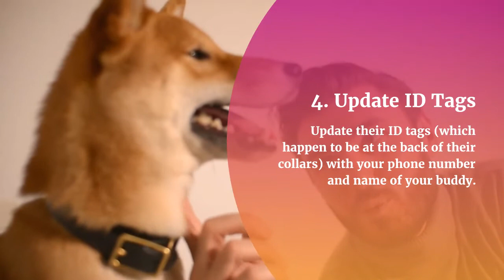Pet Safety Tips To Follow During Halloween Day | Pet Care | VetSupply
keep your pet safe during your Halloween celebrations. Here are some tips to follow during Halloween day